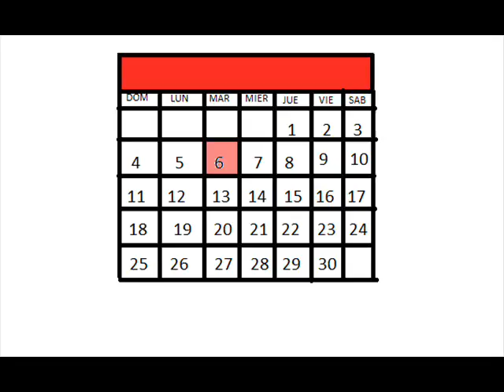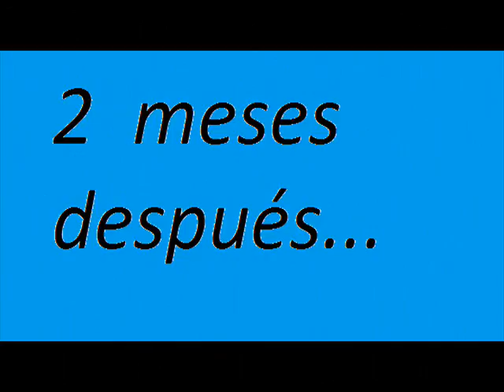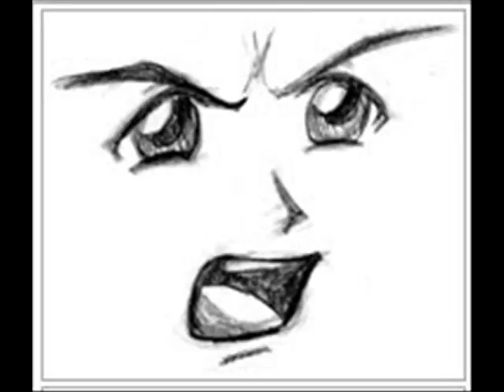Cap. 5 - 20000 LEGUAS DE VIAJE SUBMARINO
Realizado por: Evelyn Acosta, Belen, Fernanda, Mauricio y Karen